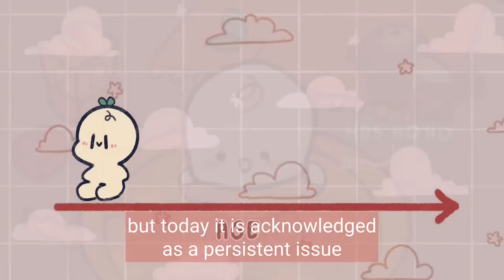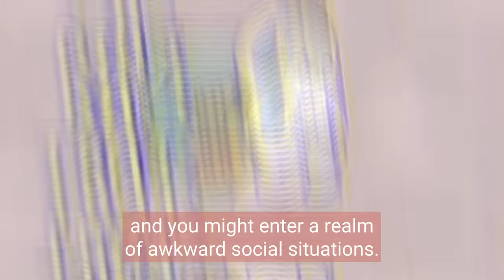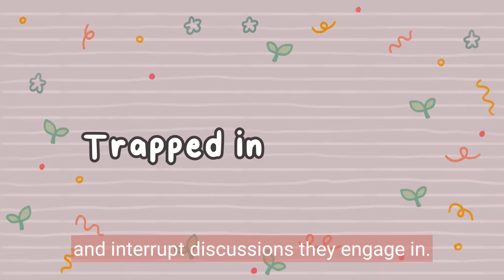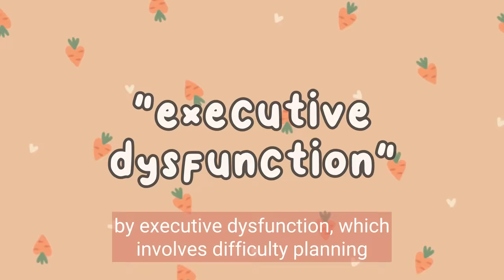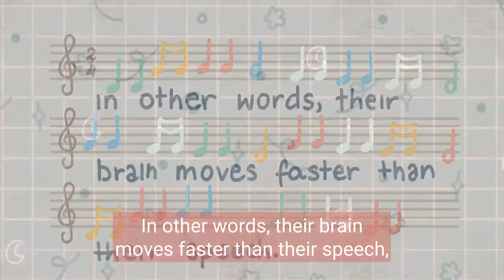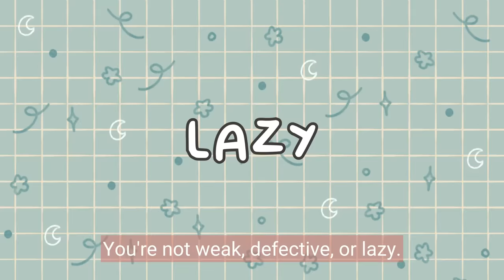5 Signs of ADHD In Adults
Are you curious if you or someone you know might have ADHD as an adult? In this informative video, we delve into the world of Attention Deficit Hyperactivity Disorder (ADHD) and uncover the top 5 signs of ADHD that can indicate its presence in adults. Whether you suspect you might have adult ADHD or want to better understand the symptoms for a loved one, this comprehensive guide will provide you with valuable insights and practical knowledge.

Researcher/writer: Syazwana Amirah
Editor: Caitlin McColl
Script Manager: Kelly Soong

REFERENCES

Moryoussef, K. (2022, July 10). “9 Calming Strategies for a Racing, Restless Mind.” ADDitude.

Quinn, K. (2021, March 7). The Amazing Adult ADHD Mind. Psychology Today.

Ramsay, R. (2021, July 1). Adult ADHD and Impulsivity. Psychology Today.

Rowe, S. (2021, July 13). 9 Tips to Recall Forgetfulness in ADHD. Psych Central.

Tuckman, A. P. (2022, August 12). ADHD Minds Are Trapped in Now (& Other Time Management Truths). ADDitude.

Weyandt, L. L., Iwaszuk, W., Fulton, K., Ollerton, M., Beatty, N., Fouts, H., Schepman, S., & Greenlaw, C. (2003). The internal restlessness scale: performance of college students with and without ADHD. Journal of Learning Disabilities, 36(4), 382–389.

Whitbourne, S. (2011, December 27). Five Dimensions of Adult ADHD in Everyday Behavior. Psychology Today.